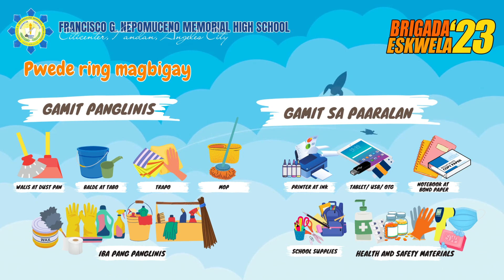BRIGADA ESKWELA 2023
Francisco G. Nepomuceno Memorial High School joins the rest of the public schools in the country in the conduct of the 2023 Brigada Eskwela. In FGNMHS, we are open to various partnerships. Tara na, Brigada Eskwela na!